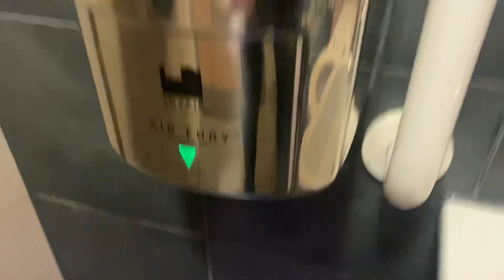HOKWANG (Lovair Airfury C1) at McDonald’s Basford ♿️🚼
All information about the store and refurbishment history is in my previous video description here. The sticker had also worn off this dryer.

This toilet requires a staff key fob on a buzzer to let you in.

Model Number (HOKWANG): JA-05
Model Number (Lovair): C1-L89
Model Name (HOKWANG): Unknown
Model Name (Lovair): Air Fury
Serial Number: Unknown
Build Date: Unknown
Recording Date: 01/05/2023 12:20